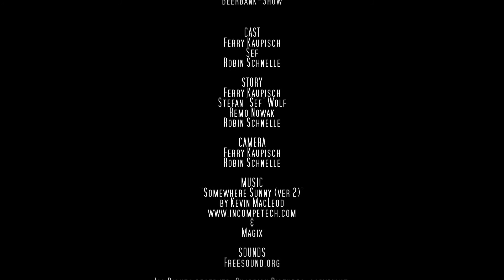Beerbank - Täglich grüßt die Beerbank (Folge 34)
Ferry wurde verflucht. Immer und immer wieder der Selbe Ablauf. Ferry verzweifelt.